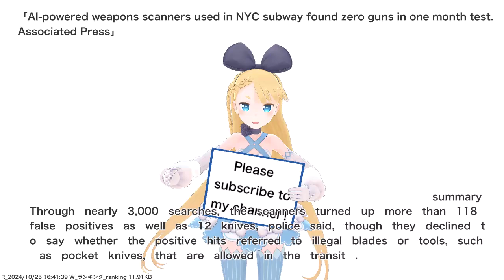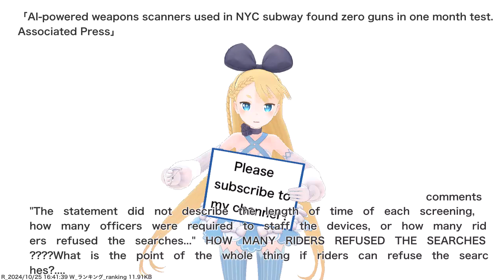AI-powered weapons scanners used in NYC subway found zero guns in one month test. Associated...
VTuber will deliver news such as current hot topics and public opinions. References for this video